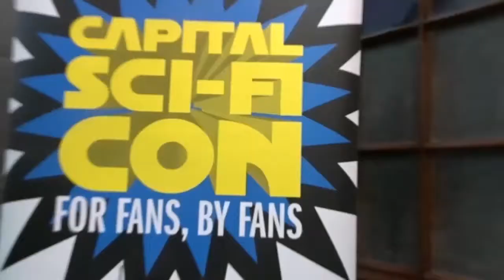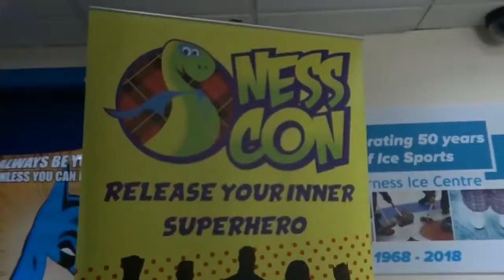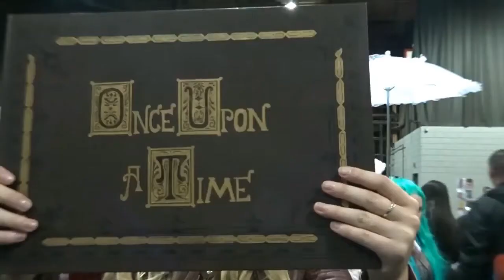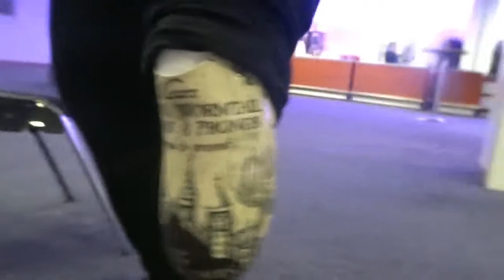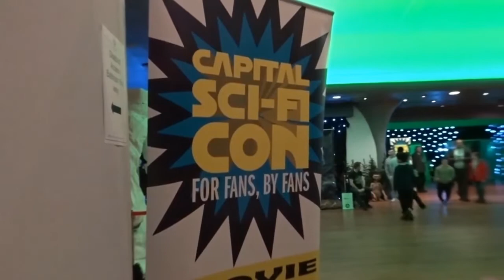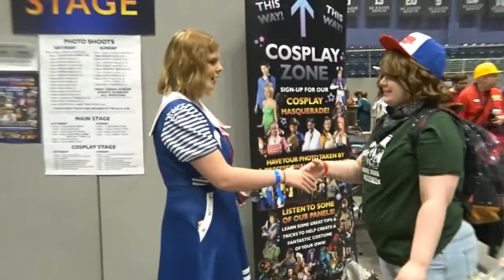My Cosplay Music Video from 2018-2020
Showing off all my cosplay music video from my vlogs
Capital scifi 2018
Paisley Comic Con
Ayr Comic Con 2018
Rai Con Spring 2018
Nesscon 2018
MCM Scotland  Comic Con 2018
Comic Con Scotland 2018
BGCP:Ruthglen
Capital scifi 2019
Edinburgh Comic Con 2019
Paisley Comic Con 2019
Glasgow Comic Con 2019
MCM Scotland Comic Con 2019
Ran Con Winter 2019
BGCP: Kil.
Capital scifi 2020